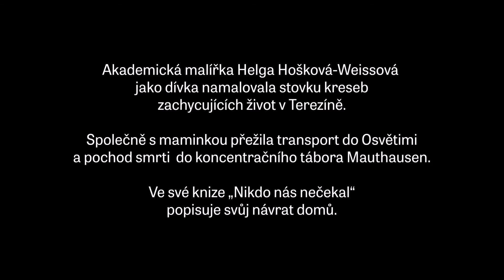Po válce / After the War - Helga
Divadelní představení Paměť jsme my 2021: Po válce.

Divadlo mladých herců , které tvoří na základě přímé výpovědi pamětníků období druhé světové války, uvádíme v Post Bellum v roce 2021 již potřetí, tentokrát zaměřené na období po válce. Jedenáct herců ve věku 16 až 21 let pracovalo pod vedením režisérky Tamary Pomoriški, scénografa Tomáše Žižky a choreografky Ley Švejdové. Kamera a střih: Zdeněk Chaloupka. Hraje: Tereza Straková.

Na tomto projektu Divadla Paměti národa spolupracujeme s nizozemskou divadelní skupinou Theater Na de Dam. Záznam představení vzniká s podporou Ministerstva kultury ČR, Velvyslanectví Nizozemského království, Mezinárodního visegrádského fondu a Nadačního fondu obětem holokaustu. Za poskytnutí prostor ke zkoušení děkujeme byznysovému a vzdělávacímu centru Sněmovní 7 a Radaně a Jiřímu Waldovým za prostory ve Španělské 10. V představení byly použité obrázky akademické malířky Helgy Weissové-Hoškové s laskavým svolením autorky.